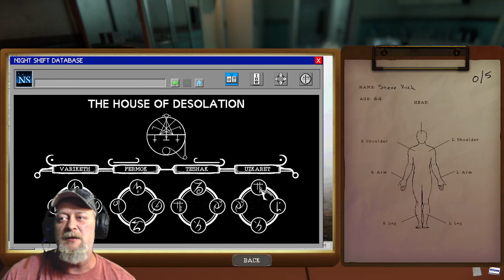The Mortuary Assistant - Time to roast a body and catch a demon?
Over your time at River Fields, you have heard rumors of families bringing their deceased loved ones believed to be possessed or otherwise entangled with the paranormal to this specific mortuary to put to rest. But, with such a stigma around death and what happens when we die, it’s no surprise people make up stories around the dead.

Perform embalmings, handle the various jobs around the mortuary, and exercise demonic forces. All in a day’s work.